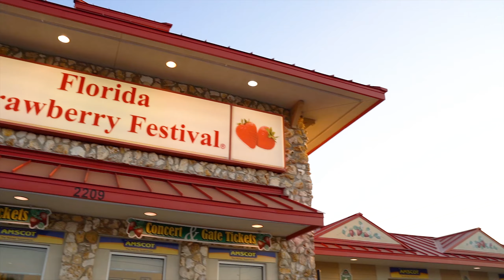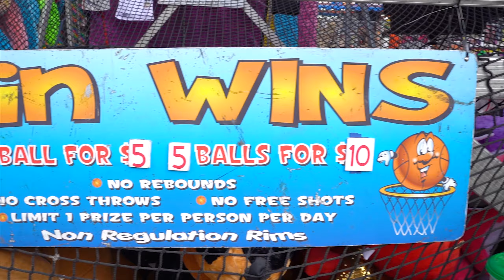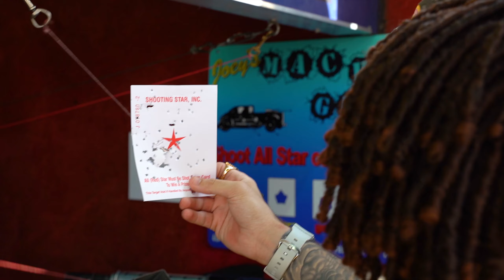Lil Meatball At Da Skrawberry Festival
CHYEAHHHHHHHHHHHHHH! Dat roller coasta was lit!